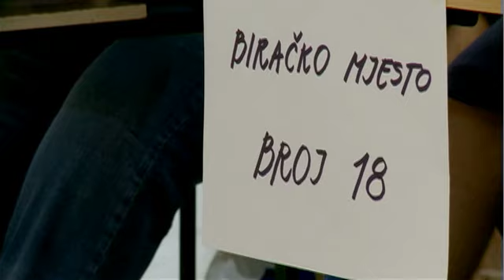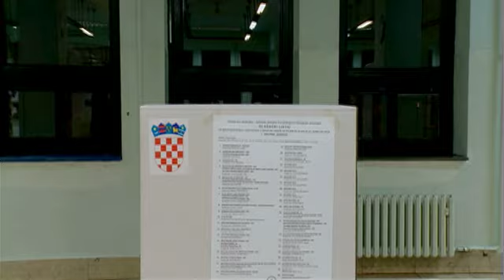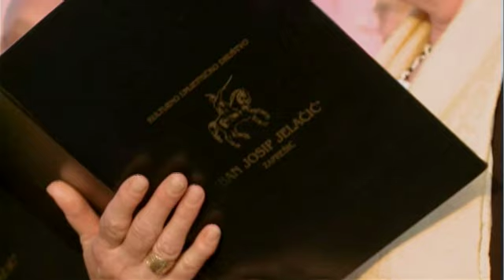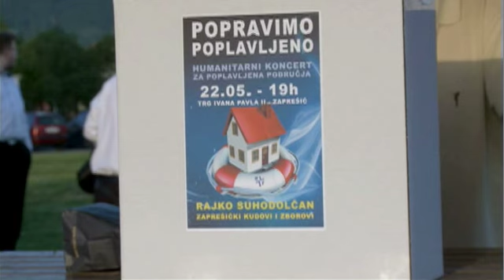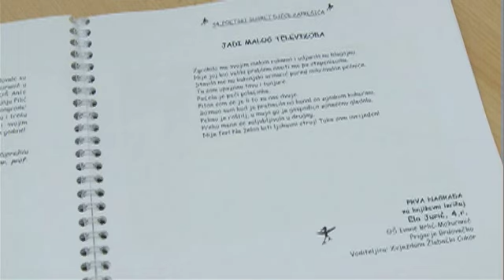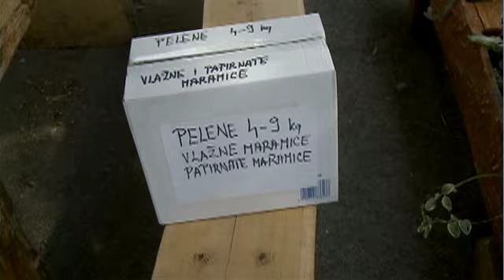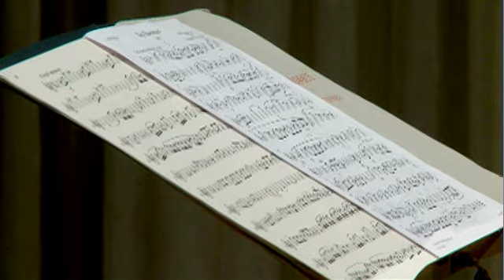TV Zaprešić, VIjesti 23.5.2014.